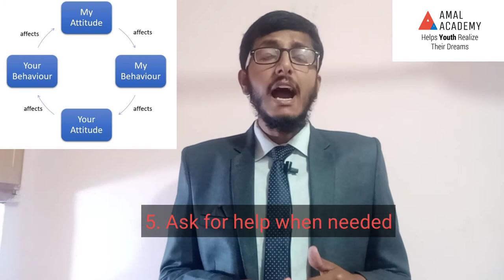Clarifying Expectation | Quality of Great Leader | MVTP | Amal Academy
How will you clarify expectation from team members.
In this video I  explain you these points.